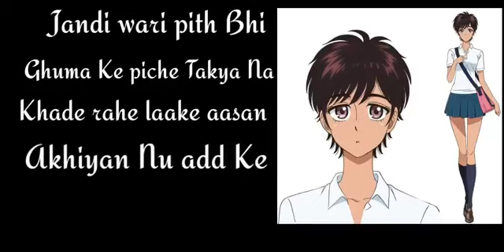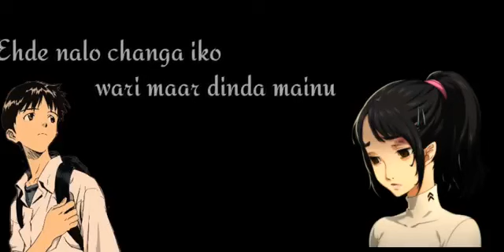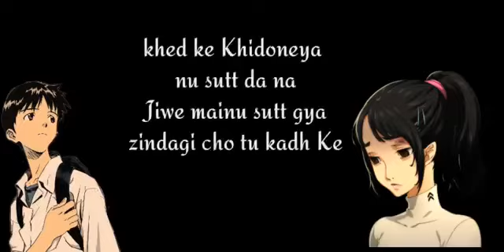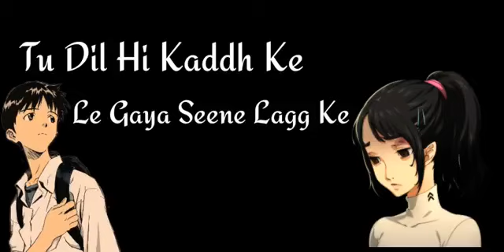kadeda tu avega usi chaurahe pe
kandhe dadu a gai re chhora hai usi chaurahe pe Gaya Sanu Chad ke song